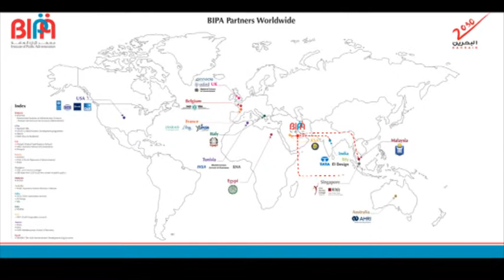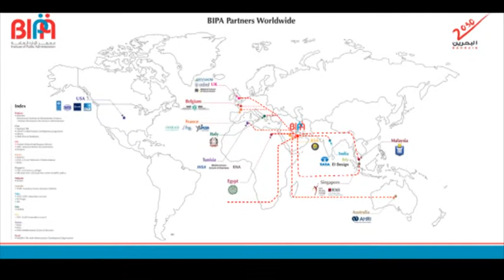خريطة شركاء معهد الادارة العامة